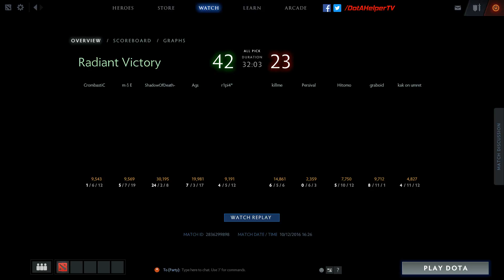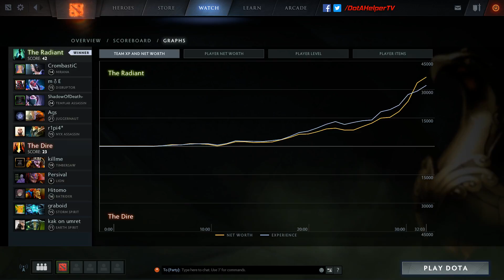Miracle - 9K MMR Mid Templar Assassin - DOUBLE RAPIER TA! | Dota 2 VOD Full Game Pro Guide Gameplay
Dota 2 VOD / Gameplay of currently 9K MMR professional player Miracle- / Miracle currently in Team Liquid playing Templar Assassin in the mid lane!
Full Game / Match - Pro Templar Assassin Guide

Helping you get better at Dota 2 and bringing you entertaining matches of Dota 2 professionals everyday in player prospective!

DotAHelperTV | #1 Source For Dota 2 Player VODs
DotAHelperTV brings you Dota 2 VODs, 60 FPS in 1080p everyday featuring professional Dota 2 players such as Arteezy, SingSing, Miracle-, EternaLEnVy, SumaiL, Fear, Universe, Dendi, AdmiralBulldog, S4, Black^ and many more!

| | ★ Links ★ | |